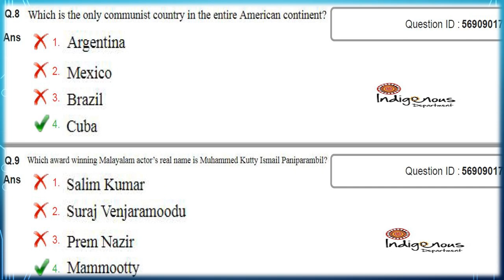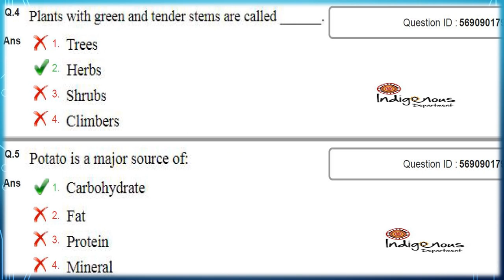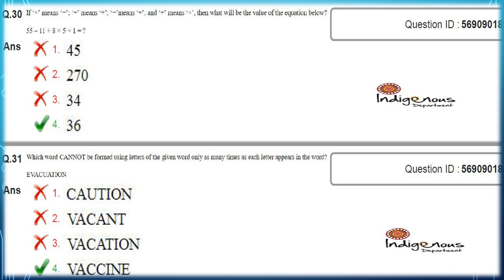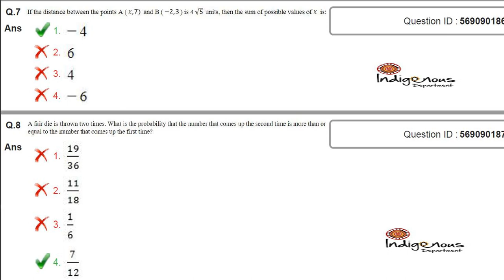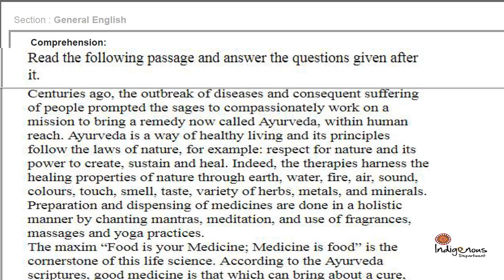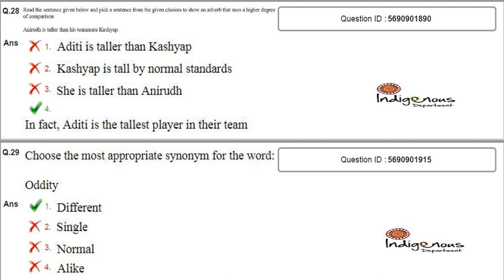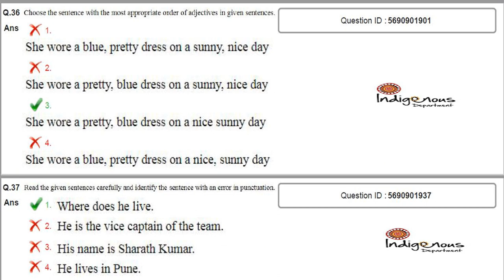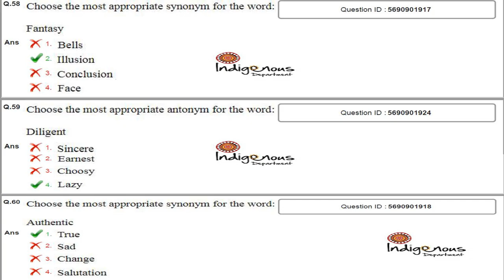DMRC Assistant Manager Operations Previous year Question Paper